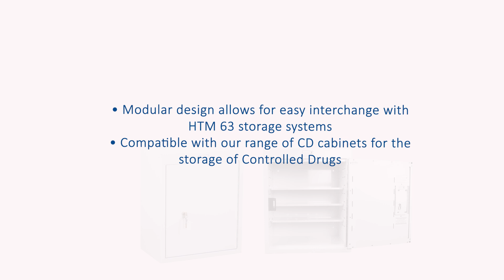Bristol Maid - Drug And Medicine Cabinet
Drug & Medicine Cabinets - Shelves & Door Shelves

Features
• Independently tested to BS 2881: 1989 (Security Level One) Specification for Cupboards for the
Storage of Medicines in Health Care Premises
• BS 3621 anti-pick & drill, key retaining five pin cylinder lock (supplied with three keys)
• Adjustable & removable shelves (190mm deep) & door shelves (75mm deep)
• Key profile unique to Hospital Metalcraft Ltd, offering 250,000 differs
• Compatible with CLIQ®, integrating electronics into high security mechanical disc cylinders & keys,
combining electronic security & remote management in real time
• Optional Digital Push Button Lock (does not conform to BS 2881: 1989)
• 12v DC LED lighting / warning system (model dependent) with volt-free contact to allow connection to
light / nurse call systems. Requires 100v - 240v ~, 50Hz-60Hz, 0.3A Mains supply. Supplied fitted with a
UK 3 pin plug. CE marked & conforms to the low voltage directives 73/23/EEC & 89/336/EC
• Lighting transformer housing adds 125mm to the overall height
• 0.9mm mild steel welded construction
• Mounting holes provided in back (fixings not included)
• Modular design allows for easy interchange with HTM 63 storage systems
• Compatible with our range of CD cabinets for the storage of Controlled Drugs